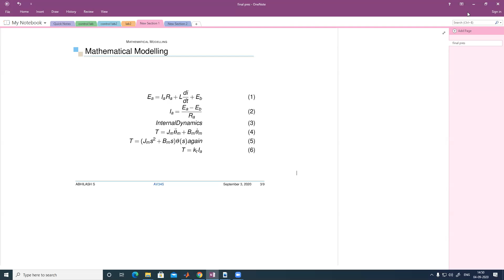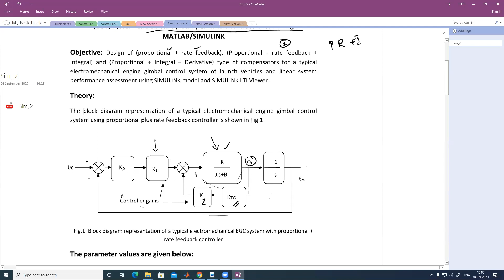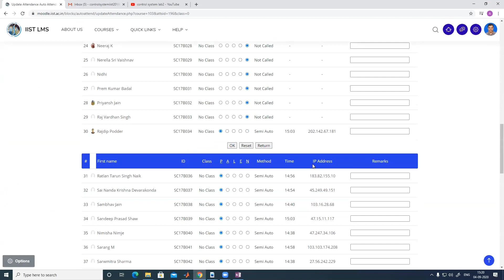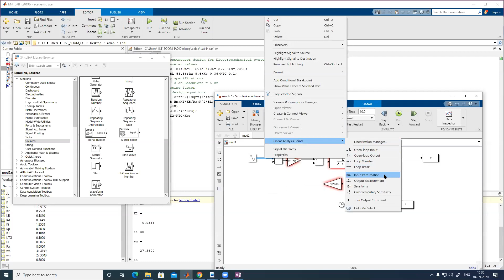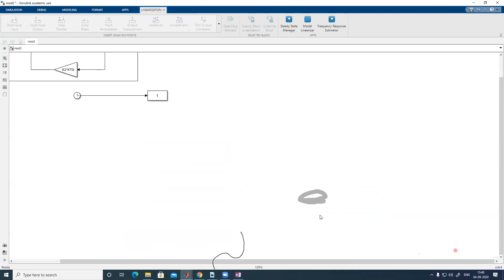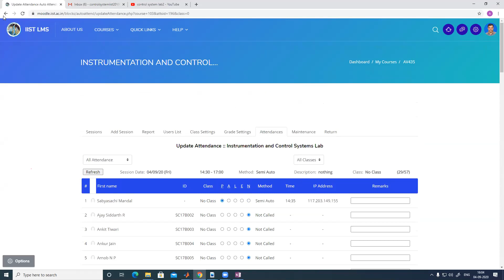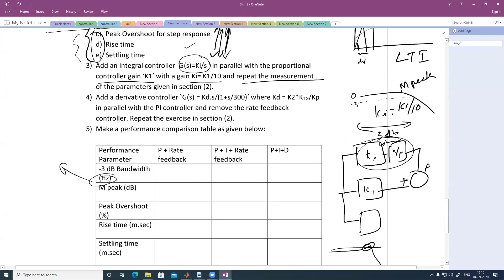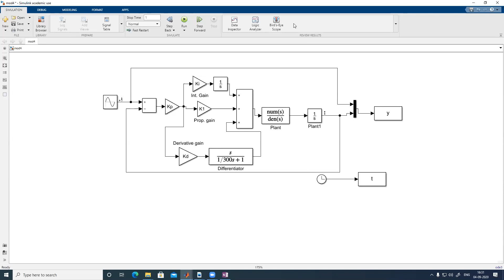control system Lab section 2 on th sept 2020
simulation in simulink LTI viewer